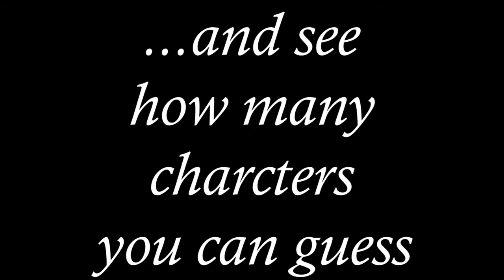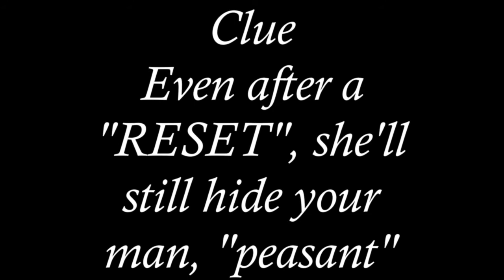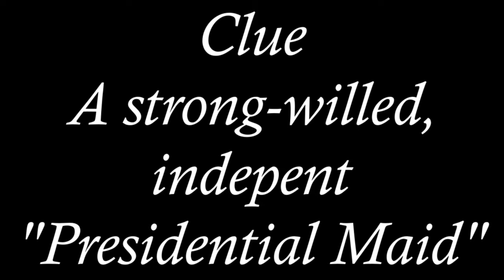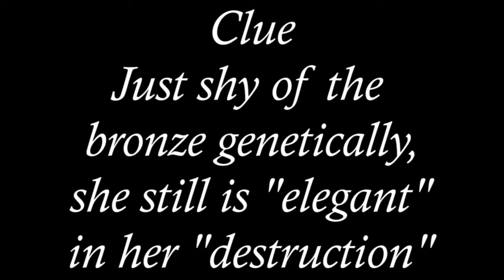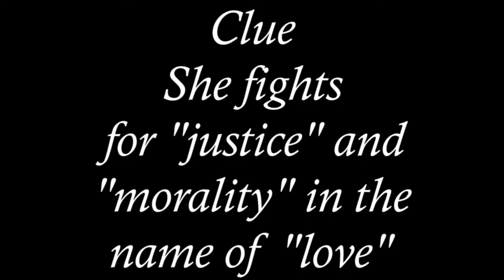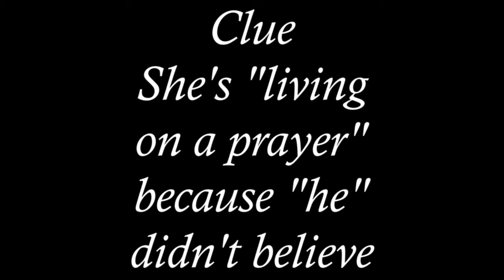Ten Characters of Monica Rial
I want to play another game.  Let's see how well you can do this time.  It's time to become one of the "Effective".